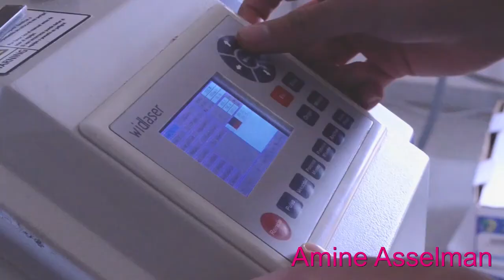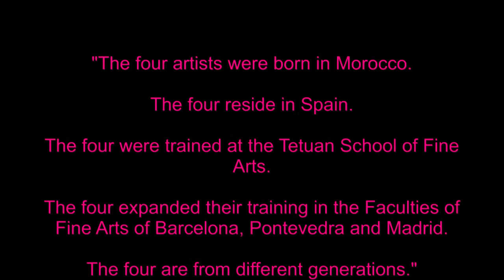OPEN LINKS -4- Hispano-Moroccan artists / Casa Árabe, Madrid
OPEN LINKS
-4- Hispano-Moroccan artists

“The four artists were born in Morocco.

The four reside in Spain.

The four were trained at the Tetuán School of Fine Arts.

The four expanded their training at the Faculties of Fine Arts in Barcelona, Pontevedra and Madrid.

The four are from different generations. ”

Organized by Casa Árabe, Madrid.
With the collaboration of the Embassy of the Kingdom of Morocco.

Said Messari clip
December 2019.
cripción